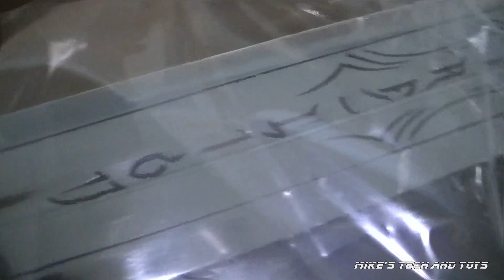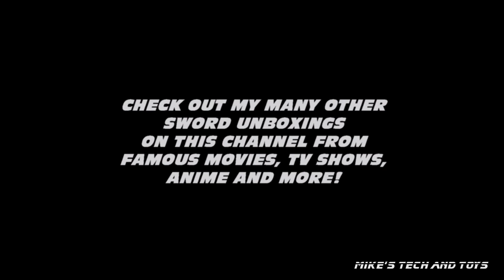WARCRAFT KING LLANE SWORD UNBOXING / FULL SIZE FULL METAL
Calling all World Of Warcraft fans and Warcraft The Beginning fans! Today's replica sword unboxing is EPIC! This is the full size, full metal version of King Llane's Sword and weighs a ton!

Full metal display sword
1/1 scale
Polished stainless steel blade with engraved runes and gilt decoration.

Specs:
Lion guard width 7.9"
Approx weight 3.3kg / 7.27lb
Plaque size 27.5" x  6"

AVAILABLE FROM:
BladesandBows.co.uk
Battleorders.co.uk
Collectiblegroup.com